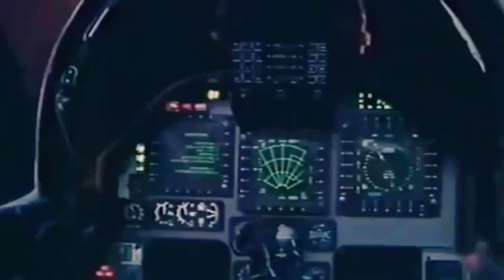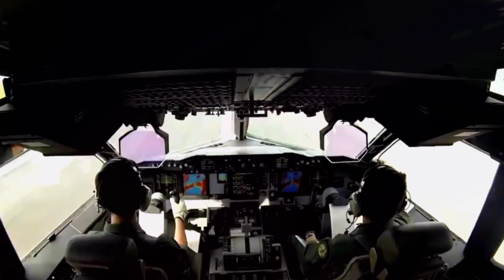Chengdu J-10 Multi-role fighter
The J-10 multi-role fighter is China's first developed fighter that approaches Western fighters in terms of performance and capabilities. It is known as Meng Long or Vigorous Dragon in China and as Firebird in the West. Development of the J-10 began in 1988. It was intended to counter the threat posed by the Soviet fourth-generation fighters - MiG-29 and Su-27.. J-10 was originally planned as an air superiority fighter, but the collapse of the Soviet Union and the requirements that change shifted development towards a multi-role fighter. The aircraft made its maiden flight in 1998.

Content is for illustration only.

Subcribing,liking and sharing our videos,
If you have sunggestion and criticisms,
Please include them in the comment, colum of this video.